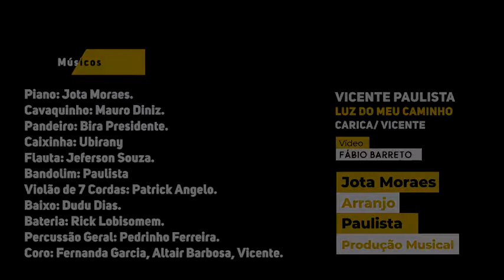04 - Luz do meu caminho - Vicente Paulista (Carica/ Vicente Paulista) Arranjos: Jota Moraes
Luz do meu caminho -  Vicente Paulista
(Aut's: Carica/ Vicente Paulista)
Arranjos: Jota Moraes

Deixa a luz do sol
Mostrar o meu caminho
Viverei feliz
Sem ter os teus carinhos
Eu vou ganhar o Mundo
Vou mergulhar mais fundo
Eu preciso aprender a viver sem você
Quero descobrir um novo horizonte
Quero ver o outro lado dessa ponte
Eu vou virar o disco, mudar todo cenário
É o mal necessário
Preciso partir

Feito a brisa do vento
A ternura de um beijo
“De um grande amor”
A tristeza contida,
Uma dor esquecida
“De um dissabor”